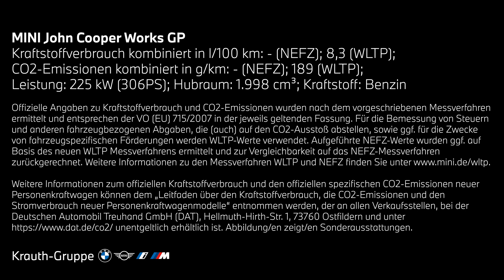Der schnellste MINI 💨 | MINI John Cooper Works GP | CARPORN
DER MINI JOHN COOPER WORKS GP. Schon jetzt eine Legende!

MINI John Cooper Works GP
Kraftstoffverbrauch kombiniert in l/100 km: --- (NEFZ); 8,3 (WLTP);
CO2-Emissionen kombiniert in g/km: --- (NEFZ); 189 (WLTP);
Leistung: 225 kW (306 PS); Hubraum: 1.998 cm³; Kraftstoff: Benzin

Offizielle Angaben zu Kraftstoffverbrauch, CO2-Emissionen, Stromverbrauch und elektrischer Reichweite wurden nach dem vorgeschriebenen Messverfahren ermittelt und entsprechen der VO (EU) 715/2007 in der jeweils geltenden Fassung. Angaben im NEFZ berücksichtigen bei Spannbreiten Unterschiede in der gewählten Rad- und Reifengröße, im WLTP jeglicher Sonderausstattung. Für die Bemessung von Steuern und anderen fahrzeugbezogenen Abgaben, die (auch) auf den CO2-Ausstoß abstellen, sowie ggf. für die Zwecke von fahrzeugspezifischen Förderungen werden WLTP-Werte verwendet. Aufgeführte NEFZ-Werte wurden ggf. auf Basis des neuen WLTP-Messverfahrens ermittelt und zur Vergleichbarkeit auf das NEFZ-Messverfahren zurückgerechnet. Weitere Informationen zu den Messverfahren WLTP und NEFZ finden Sie

Weitere Informationen zum offiziellen Kraftstoffverbrauch und den offiziellen spezifischen CO2-Emissionen neuer Personenkraftwagen können dem 'Leitfaden über den Kraftstoffverbrauch, die CO2-Emissionen und den Stromverbrauch neuer Personenkraftwagen' entnommen werden, der an allen Verkaufsstellen, bei der Deutschen Automobil Treuhand GmbH (DAT), Hellmuth-Hirth-Str. unentgeltlich erhältlich ist. Abbildungen zeigen Sonderausstattungen.